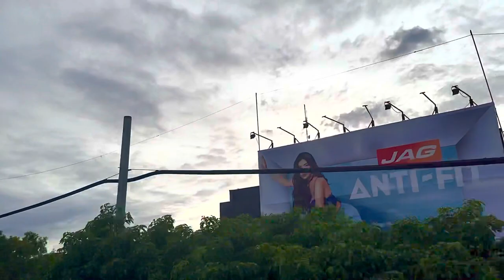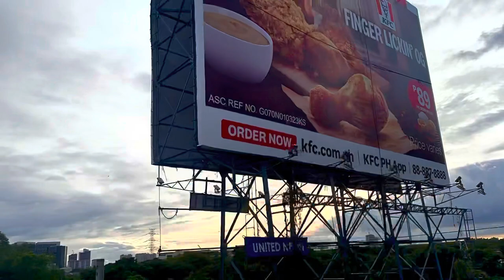Skyway sunset 🌆 real time, 18 January 2023